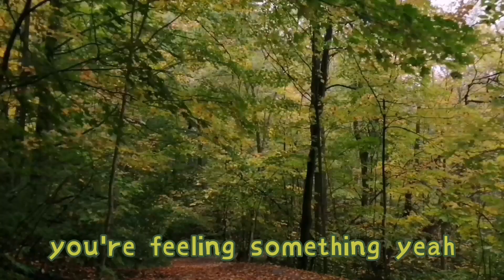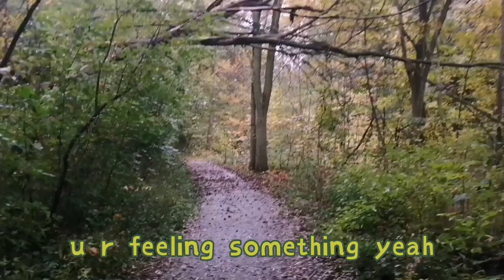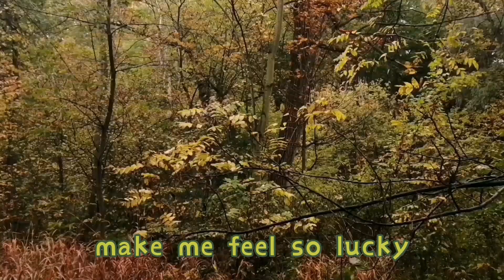🇨🇦hiking after rain Lyrics[feel so lucky]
姜姜🇨🇦walks & lyrics Copyright - All our videos are original and copyrighted. PLEASE Do not copy, cite, or distribute without permission of the author.